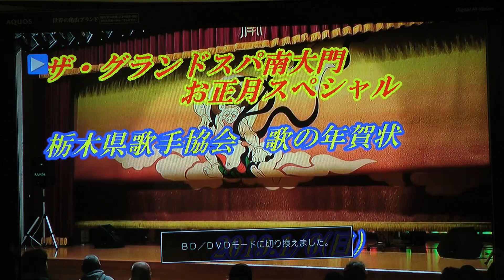栃木県歌手協会 歌の年賀状 3-1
2019.1/6(日)ザ・グランドスパ南大門
岡本賢・藤原ひさし・下山けんじ・花山ゆか・北川倖子・河内みか・鼓　八重